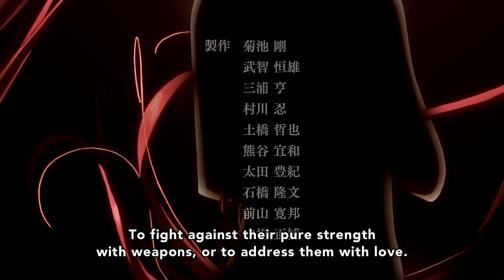Date A Live - Opening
Date A Live OP 1 "Date A Live" by sweet ARMS.

Ordinary high school boy Shido discovers a mysterious girl at ground zero of a recent spacequake. Shido learns, through his sister Kotori, that the girl is one of the Spirits: mystical creatures responsible for the spacequakes. Shido is recruited to help “seal” the sprits and end their threat to mankind. There’s just one catch: the only way to seal a spirit—is to make her fall in love with you.